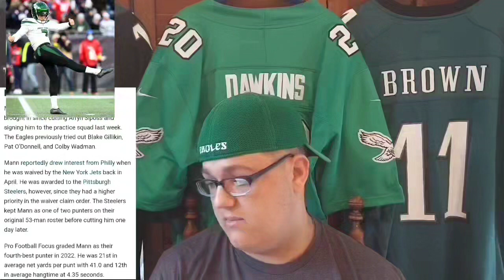6 potential Candidates who the Philadelphia Eagles could have starting at Punter for this season.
These are 6 potential candidates whom the Philadelphia Eagles could have starting at Punter for this season.

Go download our newest sponsor Tenpin Toolkit here to either improve your bowling or to get started on becoming the bowler that you want to be: